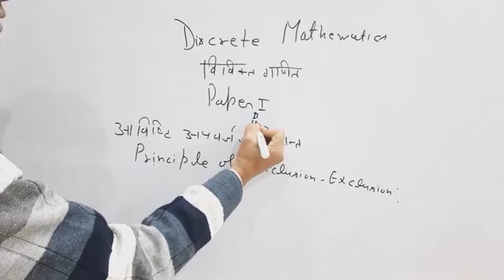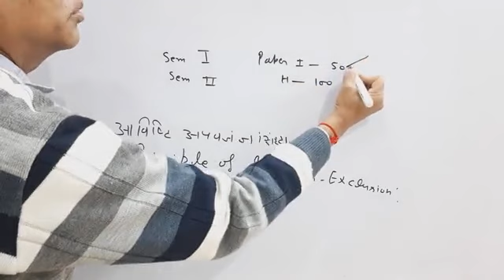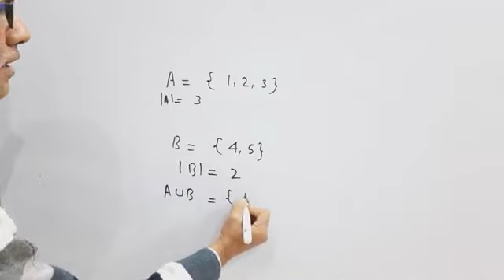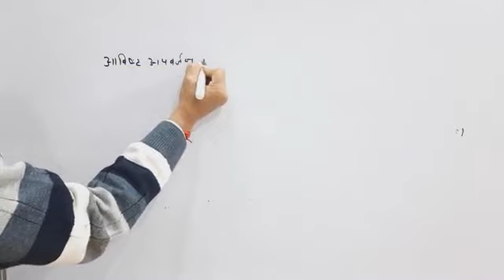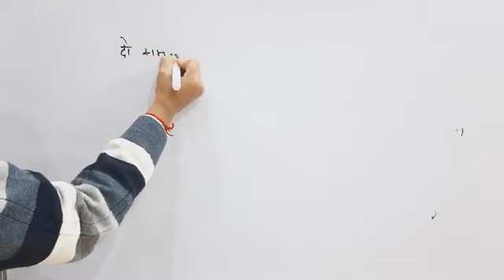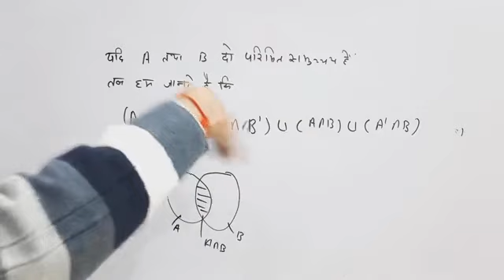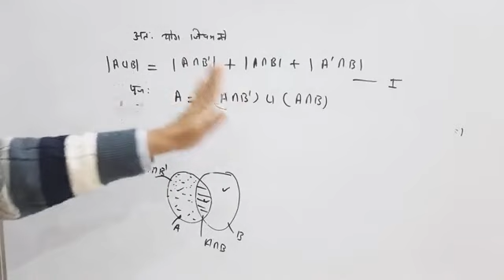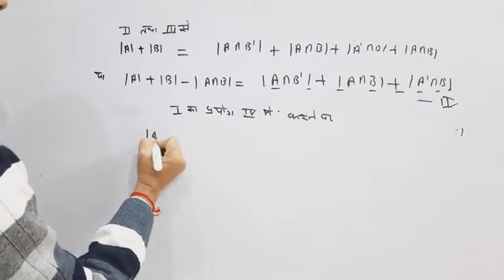B.sc Sem1st Discrete mathematics L 1 Principles of Inclusion and Exclusion byDr Pawan